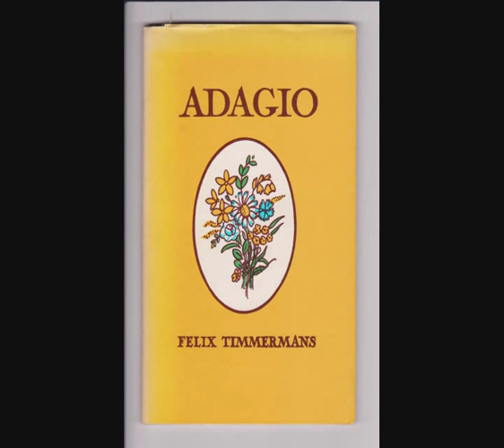Felix Timmermans -- Gedicht: 'De herfst blaast op den horen'.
Dit mooie herfstgedicht van Felix Timmermans  mag altijd wel gehoord worden.
Het verscheen in zijn enige gedichtenbundel die in 1947 postuum werd uitgegeven en later meermaals herdrukt.
De opname is al wel enkele jaren oud.